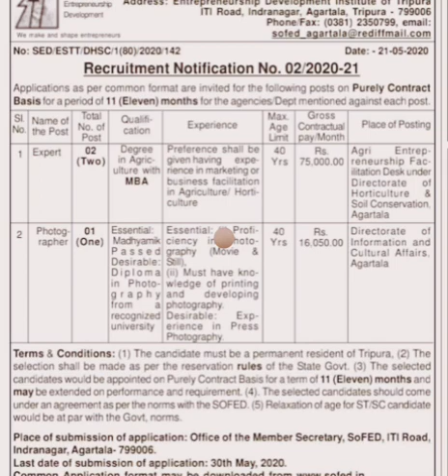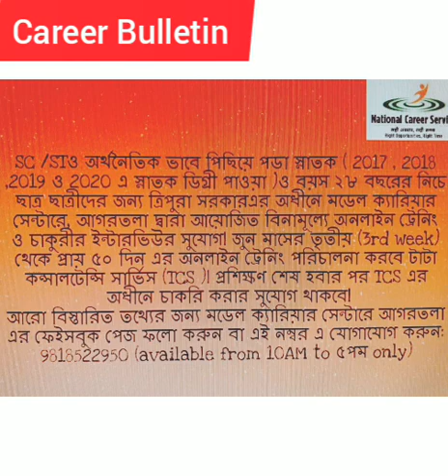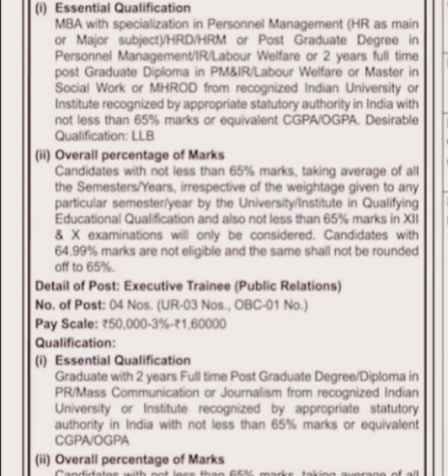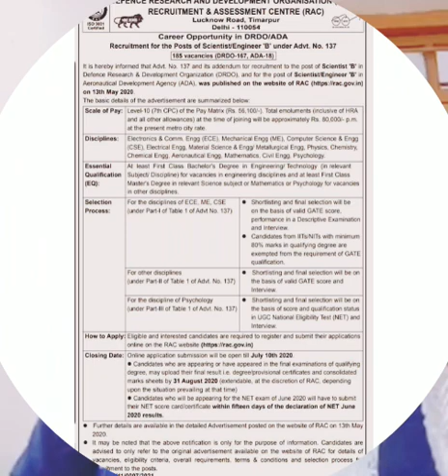Career Buletin by MCC Agartala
Career Buletin by MCC Agartala on 3rd June 2020: First Episode